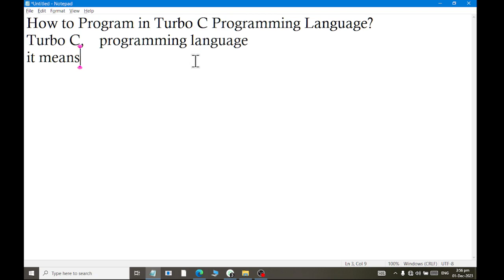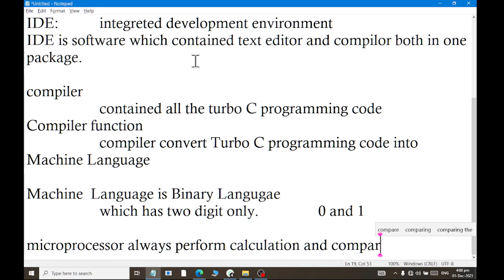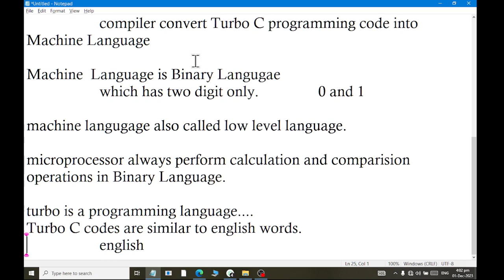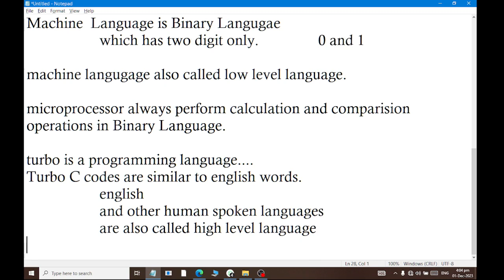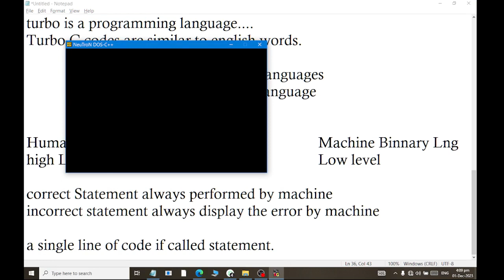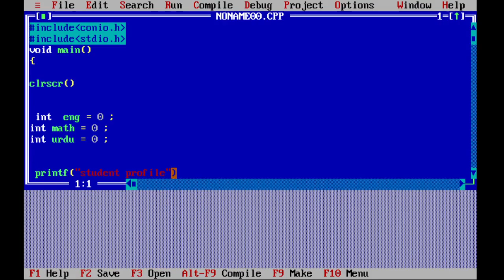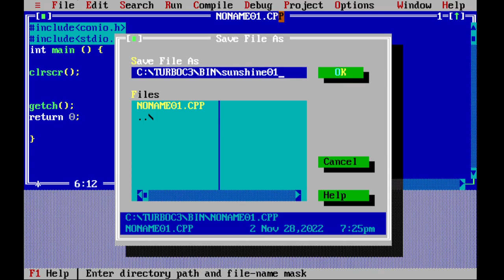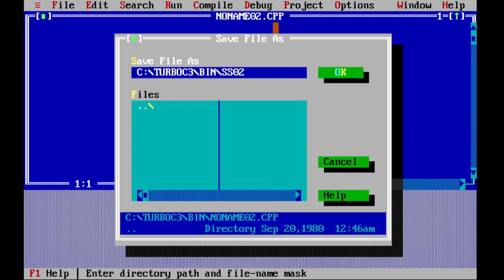Turbo C Unleashed: A Comprehensive Introduction and Compiler Operations Demystified 🚀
🌐 Embark on your coding journey with our Turbo C tutorial! This video provides a thorough introduction to Turbo C Programming, unraveling the power of its compiler and demystifying other essential operations. 🖥️✨ Whether you're a coding beginner or looking to deepen your programming knowledge, this comprehensive guide is designed for you. Join us as we navigate through the intricacies of Turbo C, making coding accessible and enjoyable! 💻🚀 TurboCProgramming CompilerOperations CodingIntroduction TurboCTutorials ProgrammingDemystified TechLearning CodeExploration CodersCommunity LearnToCode ProgrammingBeginners 🌐